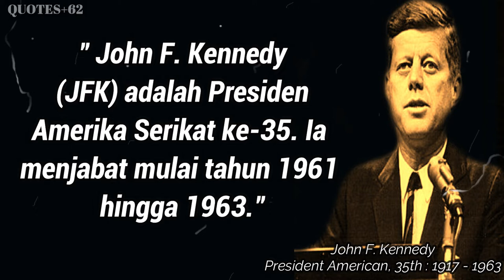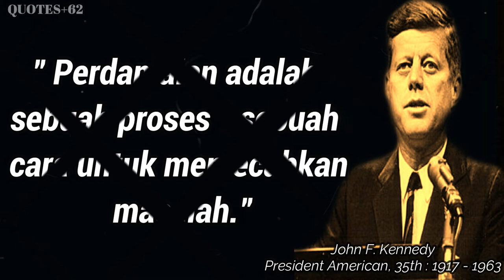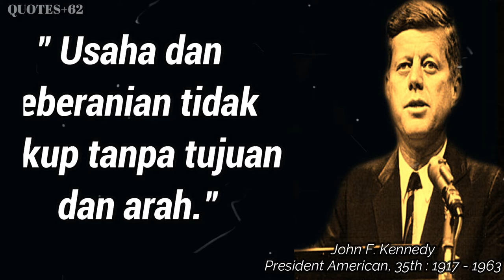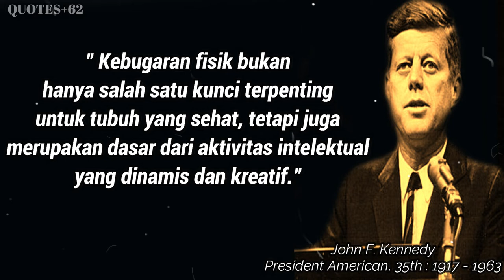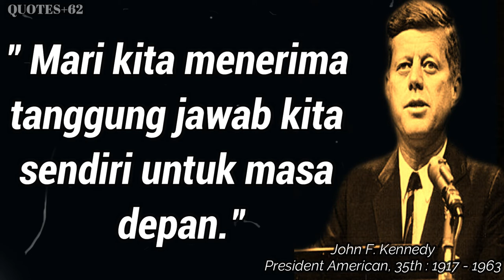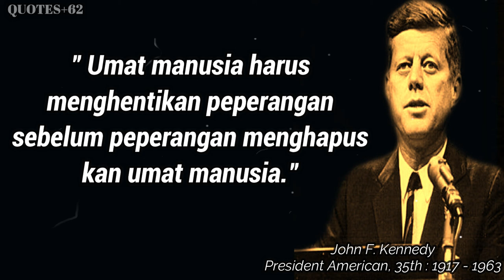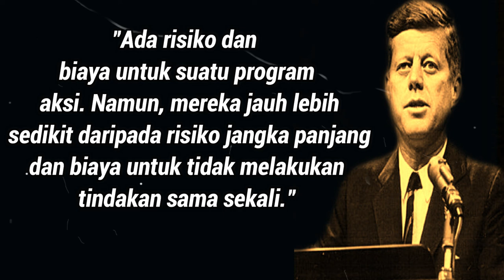Quotes Kata kata Bijak Motivasi dari John F. Kennedy | Maafkanlah musuh Mu, Jangan lupakan namanya.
Setelah menjalani dinas militer sebagai komandan Kapal Torpedo Motor PT-109 dan PT-59 saat Perang Dunia II di Pasifik Selatan, Kennedy menjadi perwakilan distrik kongres ke-11 Massachusetts di Dewan Perwakilan Rakyat Amerika Serikat sejak 1947 sampai 1953 dari Partai Demokrat. Setelah itu, ia menjabat di Senat Amerika Serikat sejak 1953 sampai 1960. Kennedy mengalahkan Wakil Presiden dan kandidat Republik Richard Nixon dalam pemilu presiden AS 1960. Pada usia 43 tahun, ia menjadi presiden termuda yang pernah menjabat.